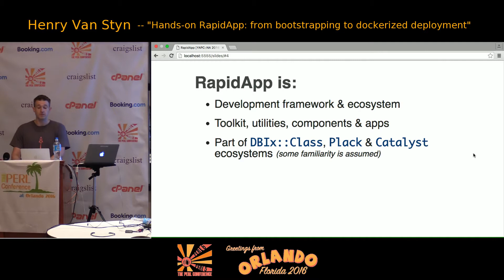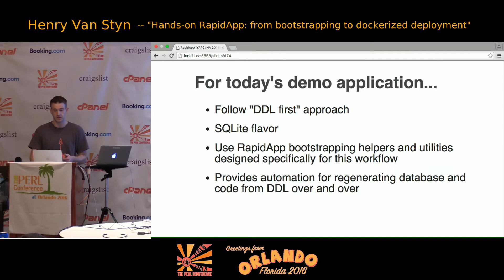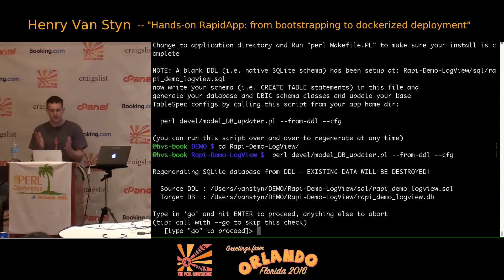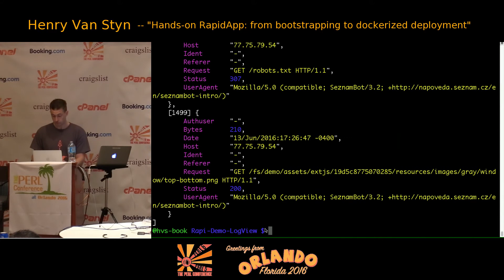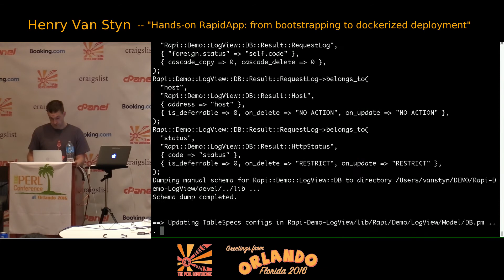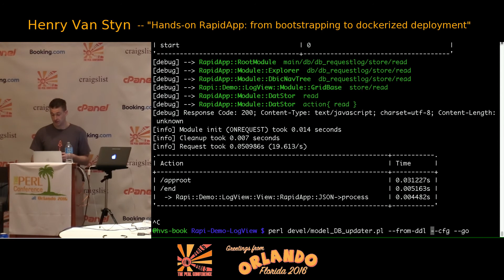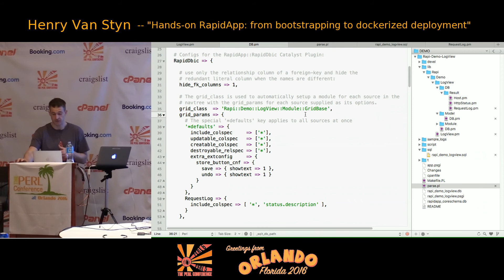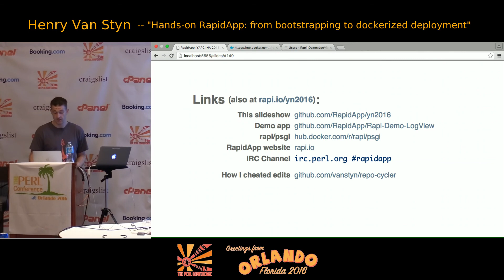2016 - Hands-on RapidApp: from bootstrapping to dockerized deployment‎ - Henry Van Styn